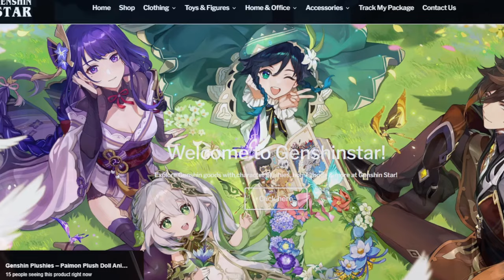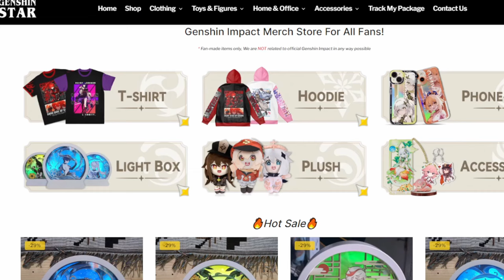Pyro Archon Theory - Natlan's Pyro Archon Kit Speculation Using Lore | Genshin Lore & Theory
00:00 Start
01:43 Natlan's Murata
03:57 Murata Himeko
05:28 Fu Hua
06:32 Bennett
07:07 Xiangling
07:34 Iansan
08:02 Thoma
08:21 Dehya
08:58 Diluc
09:24 Hutao
09:47 Pyro Hypostasis Nuke
10:23 La Signora
10:55 Slimes & Smaller Mobs